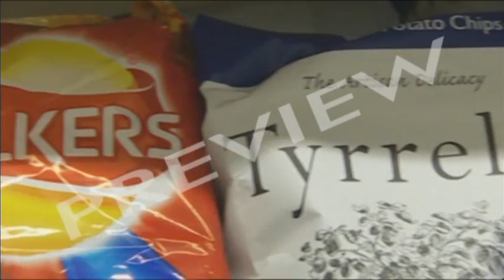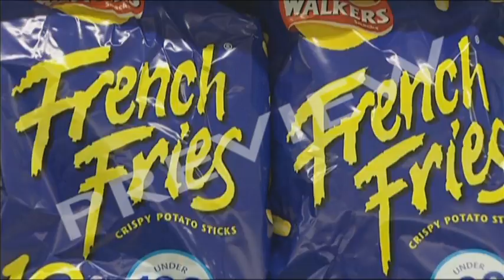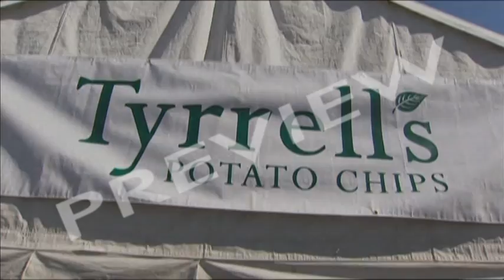Inside A Factory 3: The Crisp Makers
- Inside A Factory 3: The Crisp Makers - 28 mins, 2006

Walkers and Tyrrells both make the same basic thing - crisps - but in very different ways. Walkers is the biggest crisp-maker in the country. Tyrrells is tiny by comparison. But success for both depend on how their crisps are made - on what happens inside the factory.

RAW MATERIALS: Crisp-making at Tyrrells starts with its raw materials - the potatoes grown in fields near its factory. Tyrrells make much of their crisps being hand-made but they're keen users of information technology. "Magic eyes" - electronic sensors - are dotted throughout the factory and monitor and control all aspects of the production process.

DIFFERENT TYPES OF PRODUCTION: Walkers' manufacturing is continuous flow - continually producing as many crisps as possible as cheaply as possible. Tyrrells, on the other hand, operate BATCH production - in other words constantly making short runs of products. Crisp-making means meeting crucial standards in areas like quality, hygiene and food safety, and the environment. Tyrrells scores environmentally - it's a prime example of local production.

BUT AREN'T THEY BAD FOR YOU? Health worries have hit crisp sales in recent years. Walkers' answer? Make healthier crisps, promoted in a campaign starring Gary Lineker. But how do Tyrrells' crisps compare in health terms? And regardless of the brand, are we just eating too many salty snacks?

DVD extras provide a wealth of additional material including more on IT systems in production, Walkers' TV adverts, Gary Lineker, and health issues.